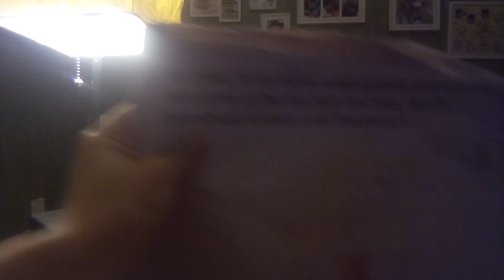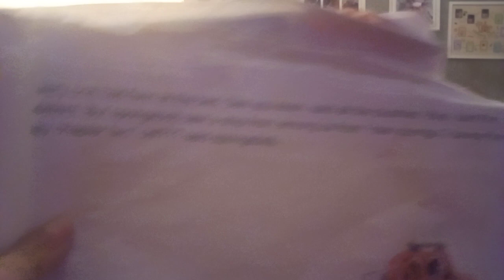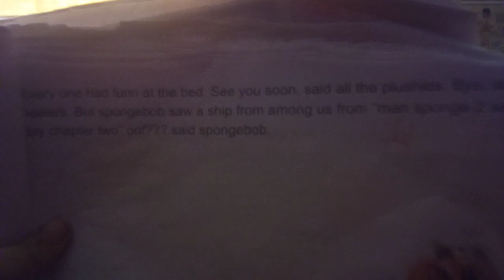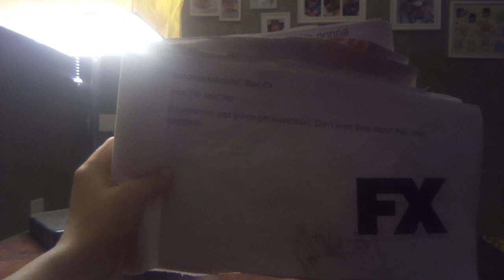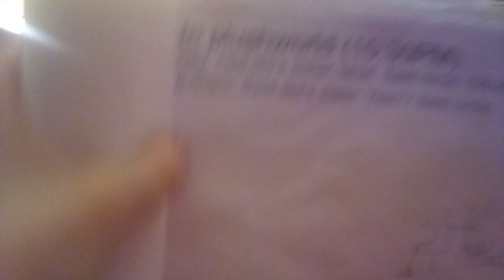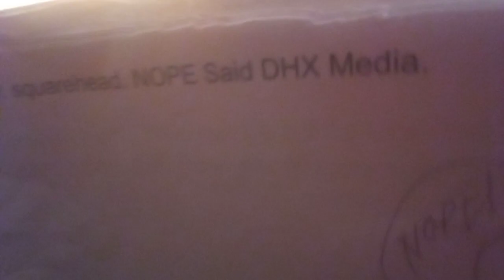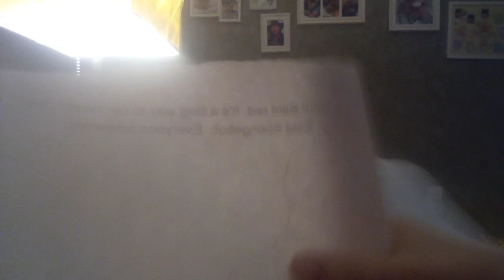SpongeBob and Red OOF!!!!!! - Children's Read Aloud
Hello Teachers and Students

Enjoy the read aloud:)